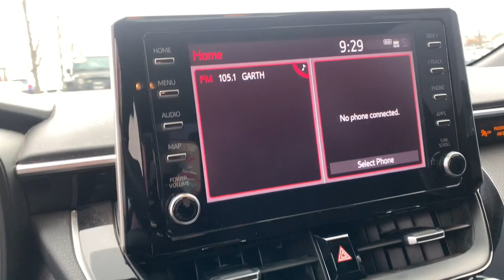2020 Toyota Corolla Avon, IN; Indianapolis, IN; Brownsburg, IN; Plainfield, IN; Zionsville, IN BP853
Blueprint Used 2020 Toyota Corolla SE available in 8867 E. US HWY 36, Avon, Indiana at Andy Mohr Avon Nissan. Servicing the Avon, Indianapolis, Brownsburg, Plainfield, Zionsville, IN area.

#{MAKE}
#{MODEL}
2020 Toyota Corolla SE - Stock#: BP8539

8867 E US Hwy 36

Accident Free CARFAX History Report* Carfax One Owner Like NEW! Cruise Control USB/ AUX Input Sirius XM Radio Alloy Wheels Backup Camera Bluetooth. Recent Arrival! Clean CARFAX.brbr2020 Toyota Corolla SE Blueprintbrbr29/36 City/Highway MPG Priced below KBB Fair Purchase Price! CARFAX One-Owner.brbrAwards:br * 2020 KBB.com 10 Coolest New Cars Under $20000brbrYou will get MOHR for your money at Andy Mohr Avon Nissan! Call us at or visit us You consent to receive autodialed pre-recorded and artificial voice telemarketing and sales calls text messages and/or emails from or on behalf of Andy Mohr at the phone number and/or email provided in this application including cell phone numbers. You understand that this consent is not a condition of purchase of a vehicle or any services from Andy Mohr.